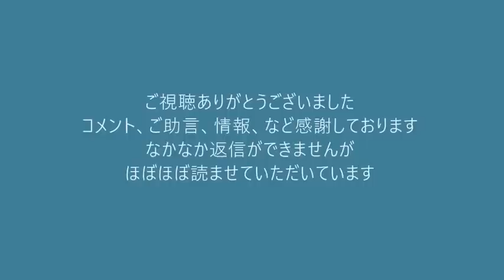NHK真っ青！フランスの公共放送が受信料廃止を決定、BBCも2年間無料実験決定20220515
171-8422　豊島区南池袋2-45-1-9階　くつざわ亮治 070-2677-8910 まで